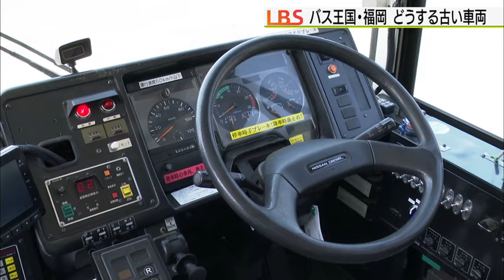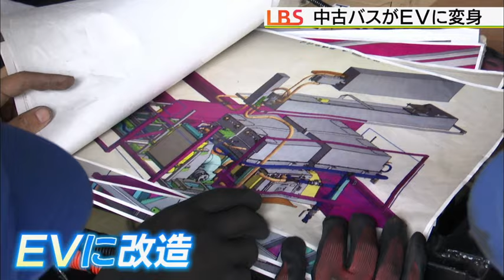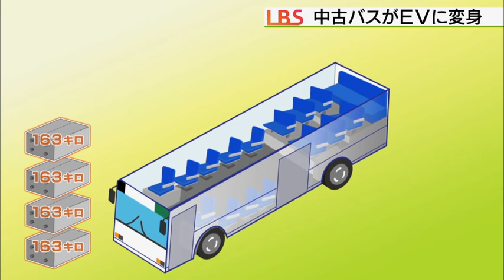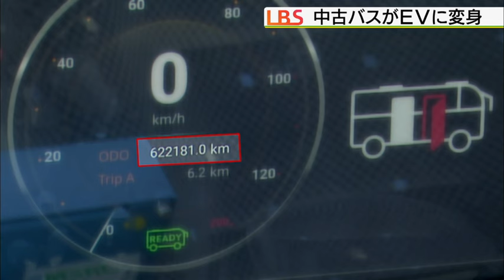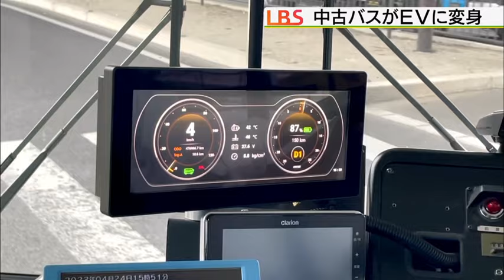62万キロ走行の中古バス 見た目そのままＥＶ化、西鉄バス（LBS5/25放送TVQ制作）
保有台数2500台。日本屈指のバス会社である西日本鉄道が、中古バスのエンジンをモーターとバッテリーに積み替え、電気自動車（EV）に改造する取り組みを進めている。62万キロメートル走った13年落ちの中古バスが、見た目はそのままにEVに生まれ変わる。投資を抑えながらどうやって脱炭素を実現するか。西鉄の挑戦を追った。